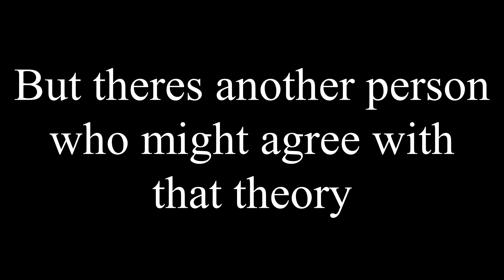Summer Wells Case Cops Private eyes and Candus Bly agree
I dont believe in conspiracy theories but Hawkins  Sheriffs office and Candus Bly along with her Private eyes look awful chummy